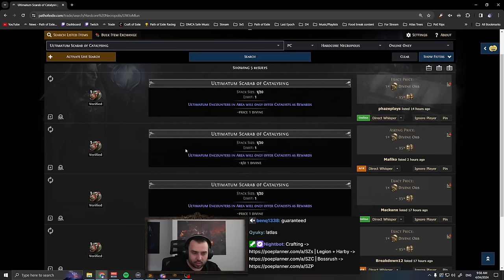How do you make MONEY this League?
Steelmage tries his hand at a few popular methods for making currency in Path of Exile: Necropolis